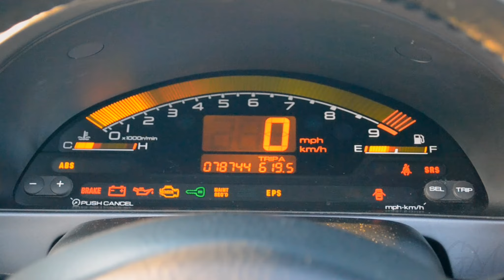Honda S2000 Berlina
Honda S2000 AP1 Video

I created all the visual content seen in this video.

Credit for audio: "AWOLNATION-Sail", Shock Entertainment Pty, redbullrecords

gradzki media s2k s2000 honda